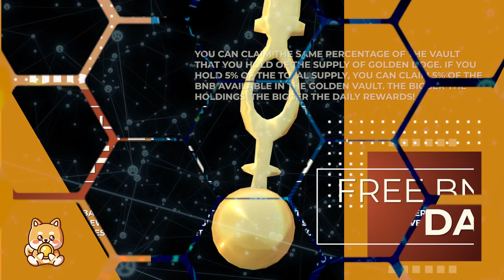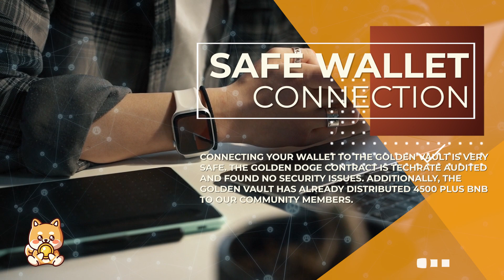Golden Doge Intro (Golden Doge - Golden Vault)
What is Golden Vault?
Golden Doge pays his long-term holders!

10% of every buy transaction and 3% of every sell transaction will be stored in the Golden Vault in BNB. Every 24 Hours GDOGE holders can claim BNB from the Golden Vault!

You are able to claim the same percent of the vault that you hold of the supply of Golden Doge: for example, if you hold 5% of the total supply of GDOGE you can claim 5% of the BNB in the Vault.

Whenever holders claim, the BNB pool will reduce, and thus your share will reduce as well. That’s why you should claim as soon as your cycle is ready.

NOTE: If you buy again more than your current balance, it will push your claimable date back 24 hrs.